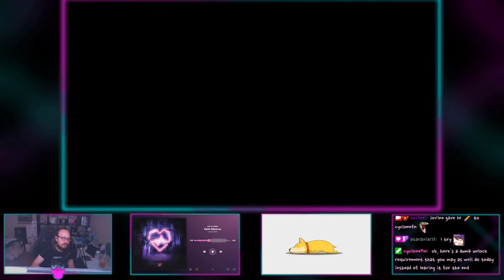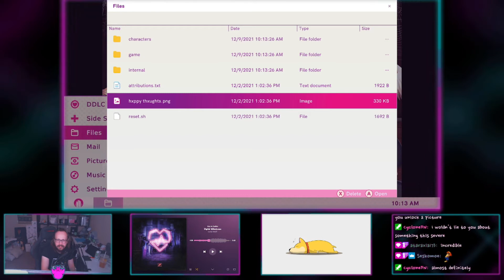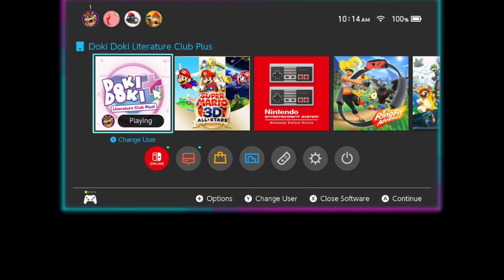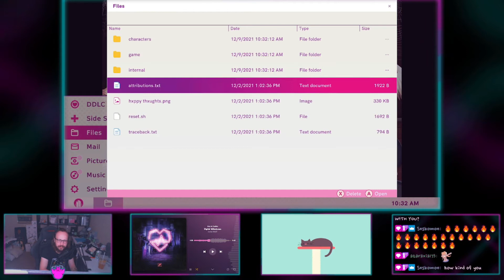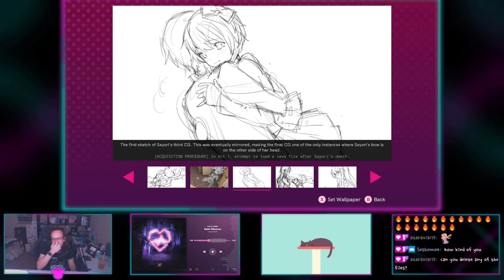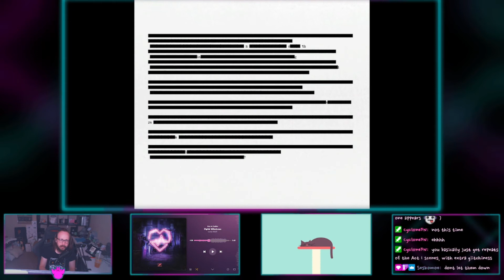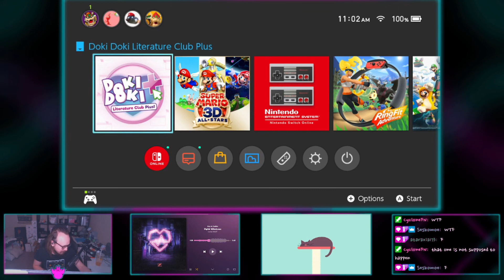Did.. Did that Actually just happen? Doki Doki Literature Club Plus! Pt. 12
More Literature Club Time! A classic VN with some new content, Doki Doki Literature Club Plus is quite the blast! Come along with me as I make friends, write poems, and learn things about our friends lives. Here's hoping we can make a positive impact on them, and they can make a positive impact on us :)

Doki Doki Literature Club, DDLC, DDLC+, Doki doki literature club plus, Best Girl, Doki Doki Literature Club Game Theory, Visual Novel, Reading out Loud, VN, VNDB, Monika, Just Monika, Sayori, Just Sayori, Natsuki, Just Natsuki, Yuri, Just Yuri,